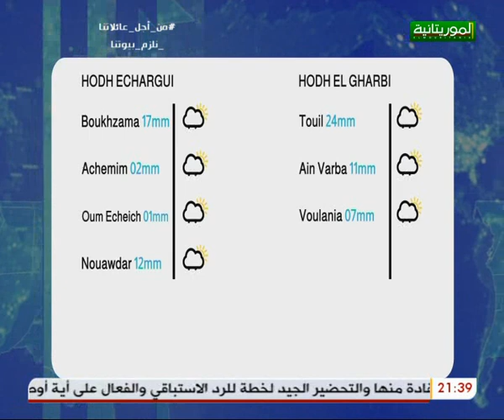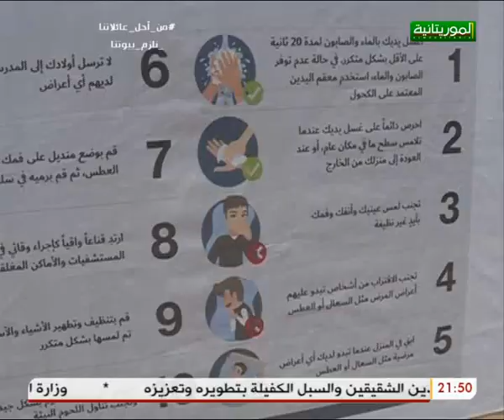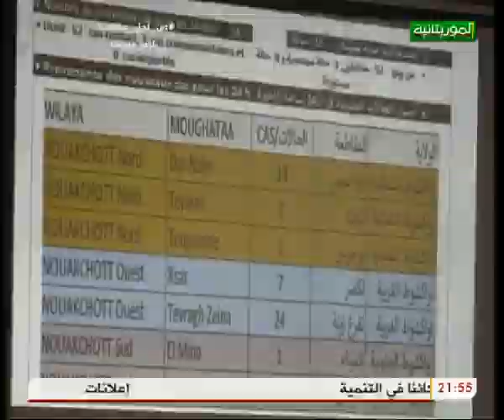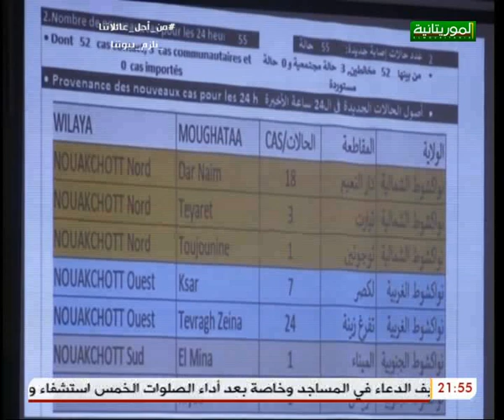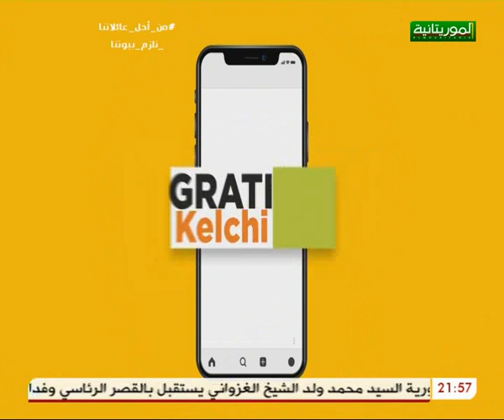journal télévisé en français 09/ 06/2020